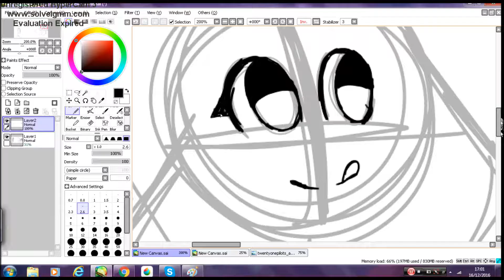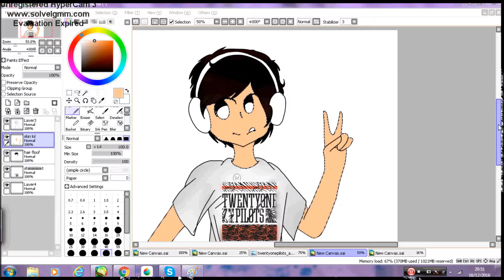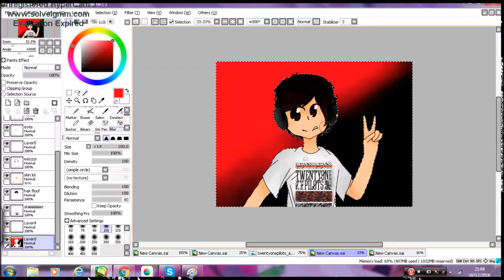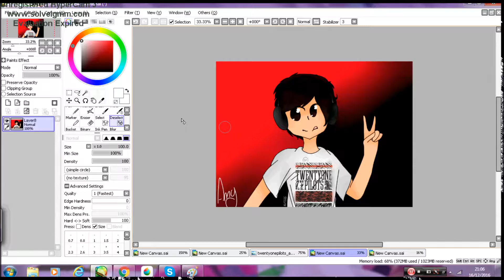[gift] Jeffrey-Speedpaint lolololol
A gift for my friend Jeffrey(link below) hope he enjoyed me drawing him

I see you looking through the desc~